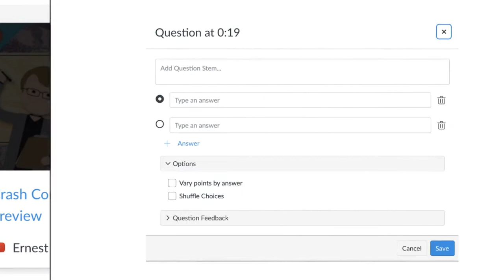Ed Tech Tip Ep. 5 - Canvas Studio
Creating quizzes out of Youtube Videos with Canvas Studio